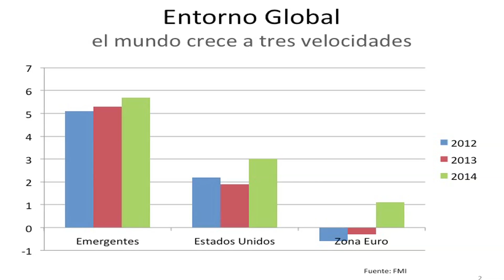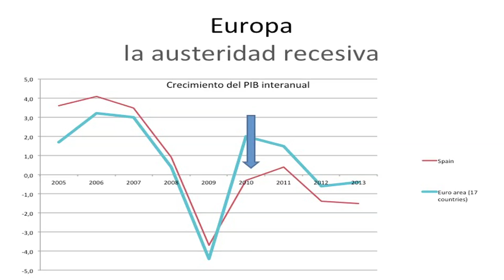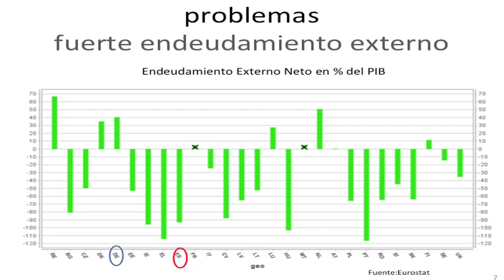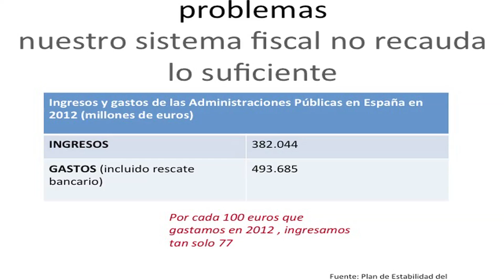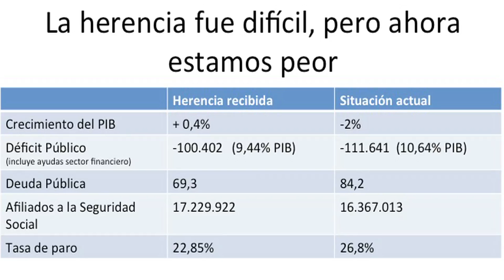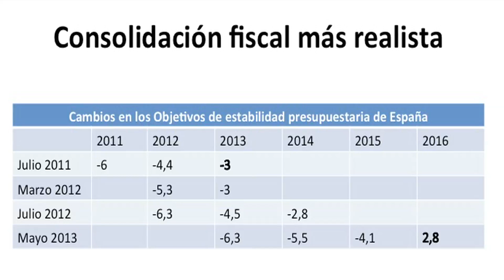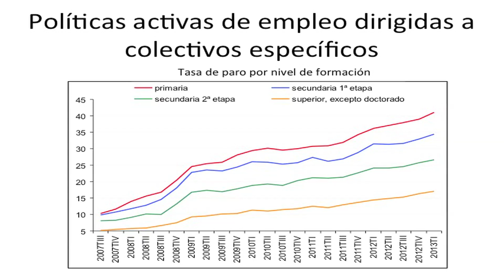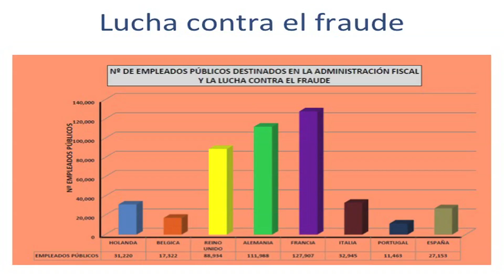Intervención de Inmaculada Rodriguez-Piñero en encuentro económico con Patxi López